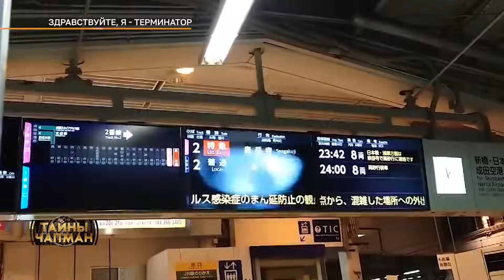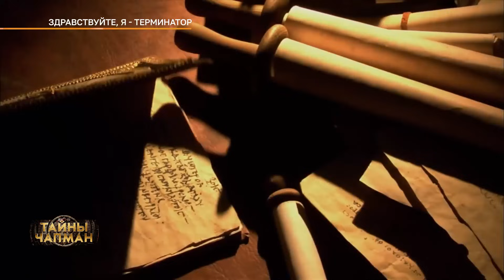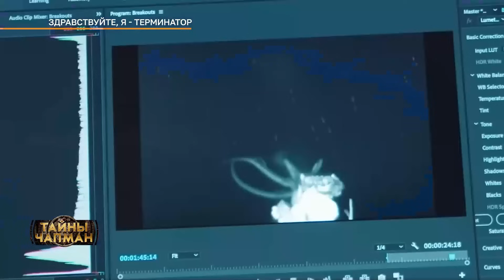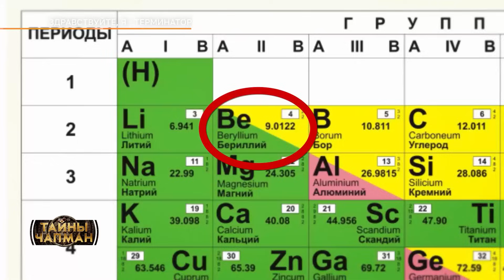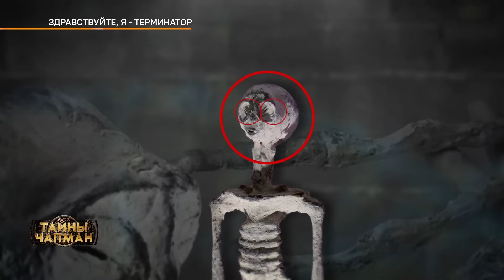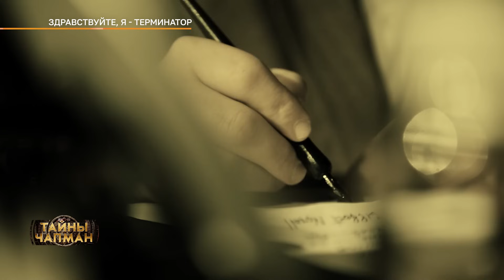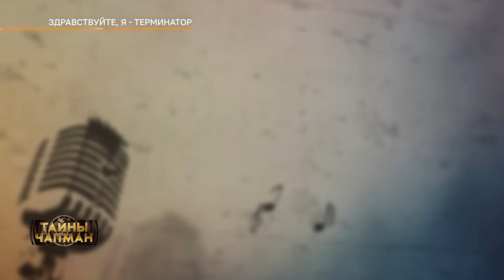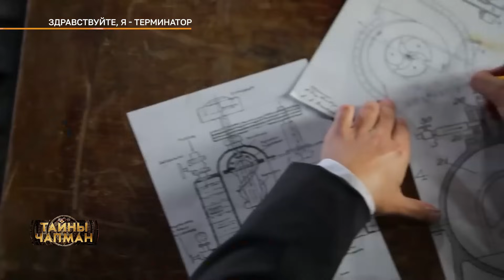МАРРАКЕШ. ВТОРЖЕНИЕ НЛО. Эфир программы ТАЙНЫ ЧАПМАН 14.11.2023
НЛО захватывают Северную Африку. Терминатор хозяйничает на Земле. Элвис Пресли заразил человечество. Страшные тайны ливерпульской четвёрки.